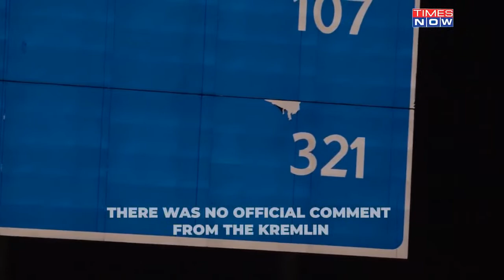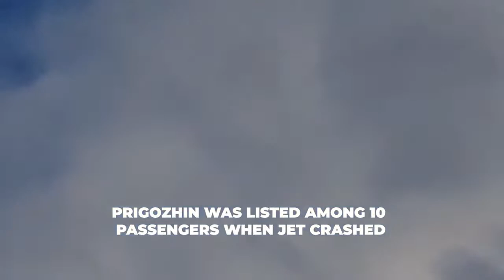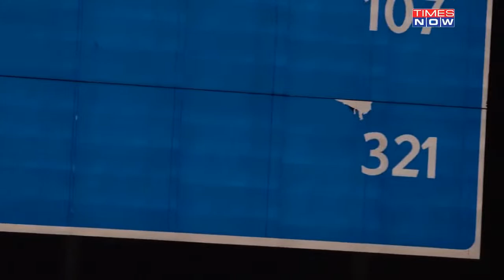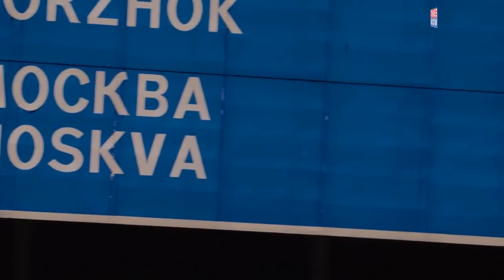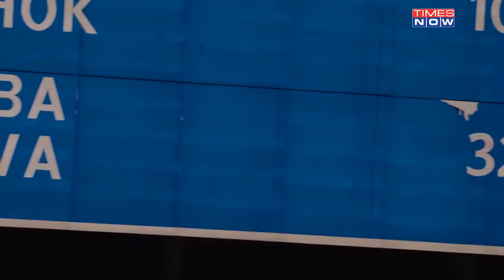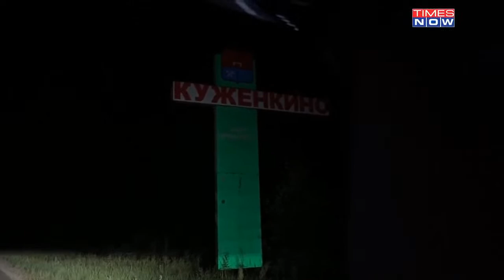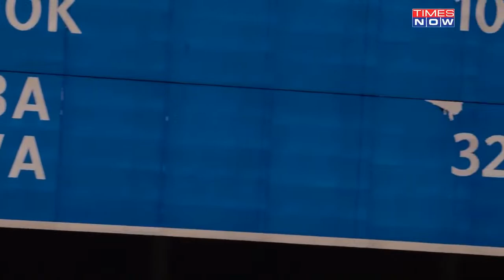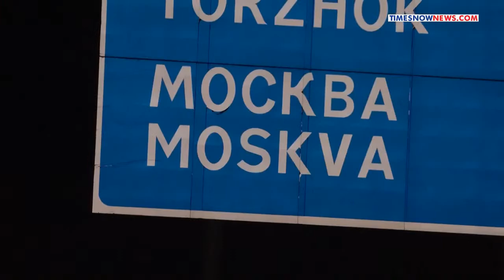Wagner Chief News Live | Yevgeny Prigozhin Presumed Dead in Plane Crash | What We Know So Far?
World News Live: Wagner Group leader Yevgeny Prigozhin was on the passenger list of a plane that crashed in Russia's Tver region on Aug 23, according to the press service of Russia's Federal Air Transport Agency. He is presumed dead.